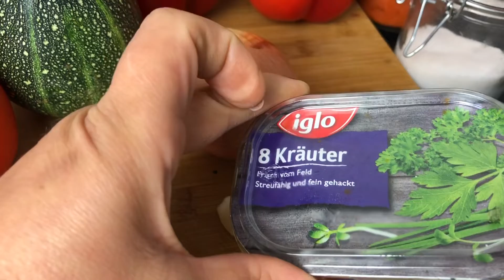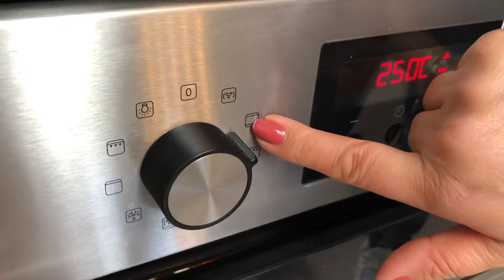Gefüllte Paprika mit Rinderhackfleisch / Фаршированный перец с говяжьим фаршем | Bei Sona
INSTAGRAM  ► Beisona  / TIK TOK ► Beisona

Hallo und herzlich willkommen Bei Sona !

Heute mache ich gefüllte Paprika mit Rinderhackfleisch . Ich wurde sehr oft danach gefragt, ob ich nicht mal ein Video dazu hochladen kann, deswegen mach ich das heute. Falls ihr das nachmachen solltet, könnt ihr gerne ein Bild davon machen und es auf Instagram posten. Vergisst natürlich nicht mich zu markieren, damit ich es sehen und liken kann! Viel Spaß beim Nachmachen!

 ► SOCIAL NETWORKS ◄
Zutaten:

- 1 kg Rinderhackfleisch
- 4 rote Paprika
- 1 Zucchini
- 1 Tomate
- 2 Knoblauchzehen
- Salz, Pfeffer  Pfeffer,  Paprika Pulver
- 1 Zwiebel
- Butter
- 250g gehackte Tomaten
- 250 g passierte Tomaten
- Gemischte Kräuter
- getrocknete Basilikum

Guten Appetit !!!
Ингредиенты::

- 1 кг говяжьего фарша
- 1 цуккини
- 4 красный перца
- 2 зубчика чеснока
- 1 помидор
- смешанные травы
- 1 лук
-  соль, чёрный и красный перец
- сливочное асло по желанию
- 250 г наречённых помидоров
- 250 г пропущенных помидоров
- сушёные базилик / реган

Приятного аппетита!!!

* Falls Ihr ein Produkt über diese Amazon Links kaufen solltet, werde ich zu einem kleinen Teil an den Einnahmen beteiligt. Es entstehen keine Mehrkosten für euch. Ob und wo du die Produkte kauft, ist natürlich komplett dir überlassen.

                                 Bei Sona ♡